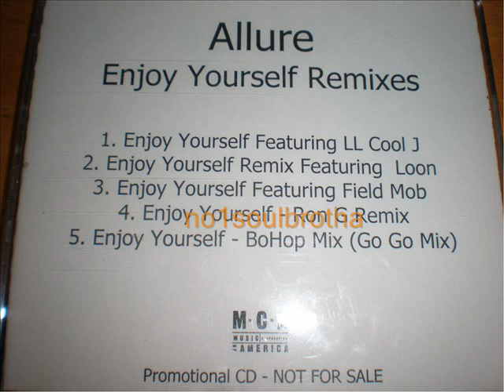Allure ft. Field Mob "Enjoy Yourself" (Remix)